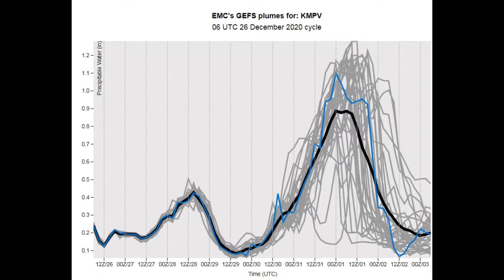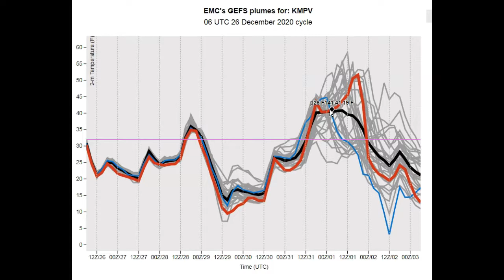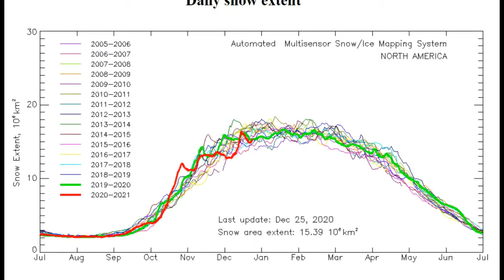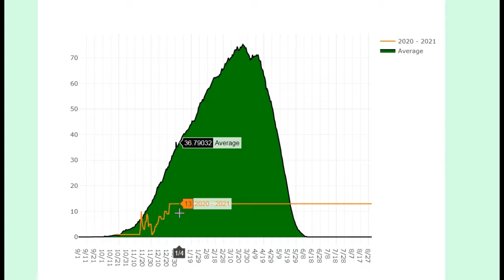VELCO Weather Hazards Outlook -- valid 12-26-20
Headlines LITTLE TO NO IMPACTS INDIDACATED THROUGH THIS PERIOD ENDING NEXT FRIDAY NEW YEARS EARLY MORNING. HOWEVER, NEW YEARS DAY HOLIDAY LIKEY TO HAVE ACTIVE WEATHER JUST FOLLOWING WITH GRADIENT WIND GUSTS, RAINFALL, ANOTHER SPIKE IN WARMTH WITH A SHARP COLD FRONT. INBETWEEN COLD TEMPS MODERATE MONDAY FOLOLOWED BY A SHARP COLD FRONT AND COLDESER WEATHER MID WEEK…THEN A GRADUAL RISE UPWARD TO WELL ABOVE NORMAL CONTINUIONS AGAIN THURSDAY AND ESPECIALLY FRIDAY NEEW YEARS MORNING BEFORE ANOTHER SHARP FALL IN PROJECTED TEMPERATURES AGAIN A WEEK OUT.

Minor Wet Snow: Rest of Saturday/Saturday night – No impacts other than travel with light coatings of snow.

Monday afternoon & /Monday night:  Light wet snow showers mixed with rain drops Monday afternoon with shower associated with Lake Ontario lake effect plumes northern/central Vermont Monday night. No impacts other than minor for travel. Colder temperatures arriving overnight.

Gradient Wind Gusts: Tuesday afternoon – West to northwesterly gusts near thresholds 35 to 45 mph across southern Green Mountains summits and eastern slopes. One or two impacts possible east of the Greens.

Good Project Weather: Sunday – Weak high pressure ridges northward from 1029 hPa southeast of New England.

Wednesday into Thursday:

Best Solar: Sunday and Wednesday – Best solar with least amounts of cloud cover. Sun low angle not great solar irradiation coming out of recent solstice.

Beyond this Period: Gradient wind gust and potential rainfall/mixed precip along with spike in warm temperatures indicated ECMWF pointing to low 50s January 1st New Years Day. Indications of another wild, warm, wet and windy scenario. Gradient wind gusts look more a cold frontal passage with strong westerly wind gusts in the 50s mph.

Hydrology: Low precipitation amounts during this time frame ending Friday morning 1 AM EST January 1st. Uptick in precip just thereafter but indications out this far show not nearly as extreme. But an area of low pressure pulls moisture north out of the Gulf of Mexico which may develop into decent rainfall yet again.

Video 8:41